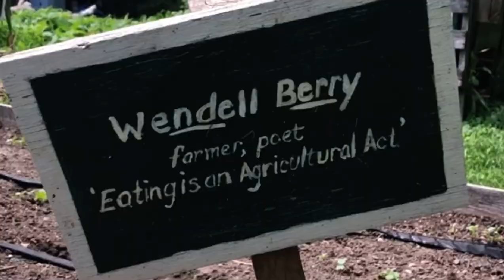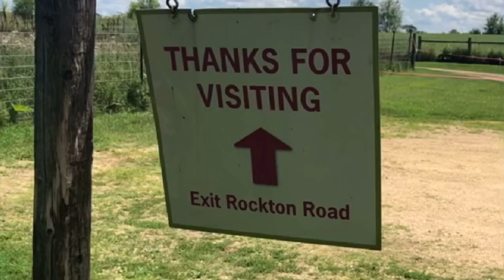Juliana’s Lecture/Tour Video